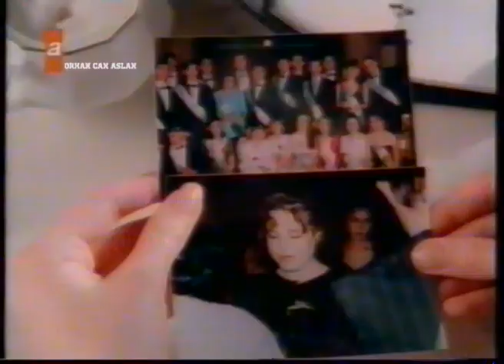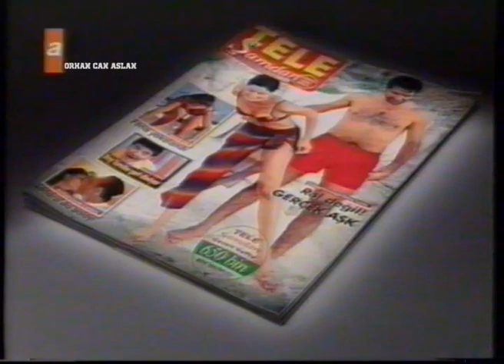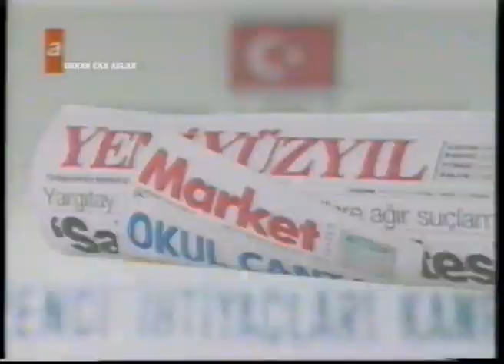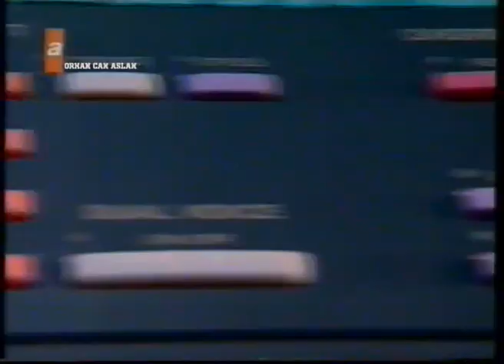ATV Reklam Kuşağı - 1998 - 4.Bölüm